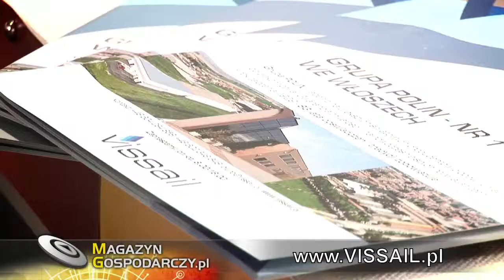Vissail reprezentuje na rynku polskim firmę Polin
Firma Vissail  reprezentuje na rynku polskim jednego z największych światowych producentów urządzeń  do przemysłu piekarskiego, cukierniczego i ciastkarskiego - pieców, maszyn piekarskich i cukierniczych, urządzeń chłodniczych - Firmę POLIN.